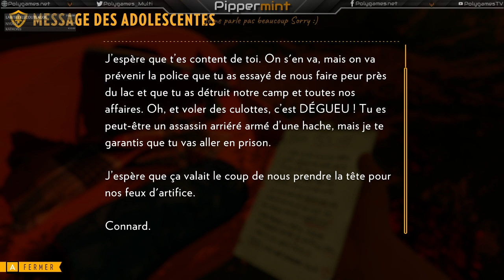[FR] Let's play Ep 2 | Firewatch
Let's Play  Avril 2020 - Par Pippermint via Twitch

Firewatch: Vous interpréterez Henry un jeune homme de 30 ans qui après avoir connu un drame familiale accepte un poste de garde forestier dans le Wyoming. Vous devrez protéger votre zone et empêcher les vilains touristes de faire des bêtises. Avec l'aide de la jolie voix de Delilah vous découvrirez les mystères de cet étrange été 1989.